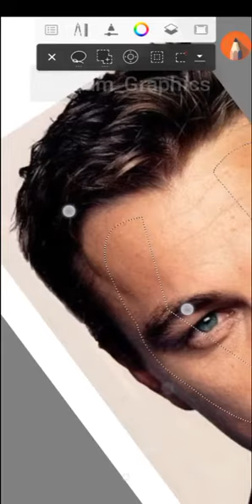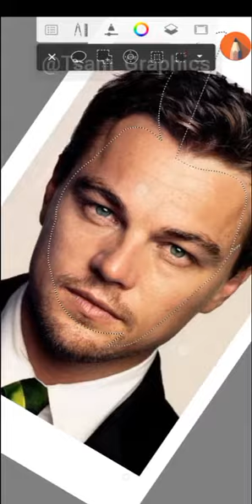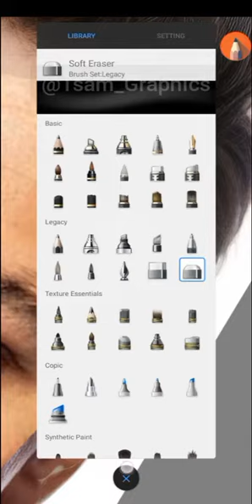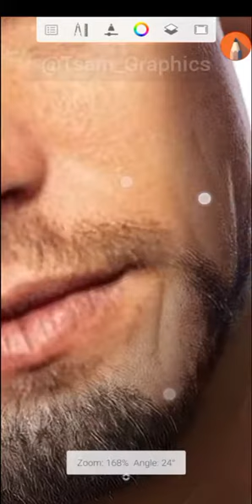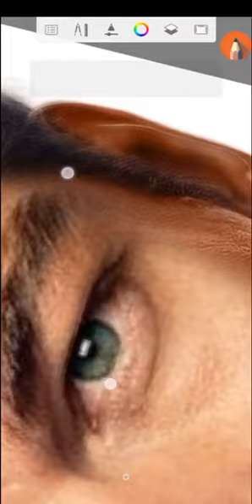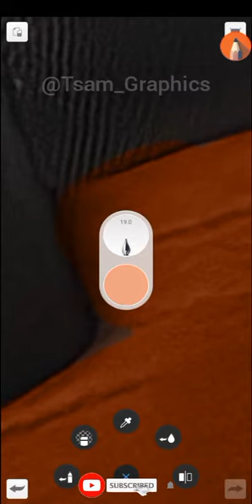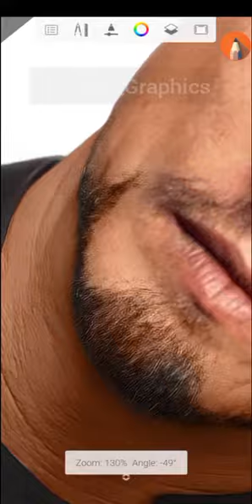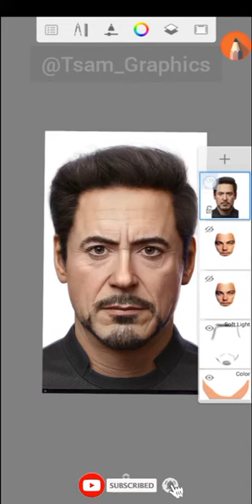Face Swap Autodesk Sketchbook Tutorial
In today video I will teach you how to swap picture faces on sketchbook

            May God bless you as you do so.

APP USED:-
AUTODESK SKETCHBOOK:-